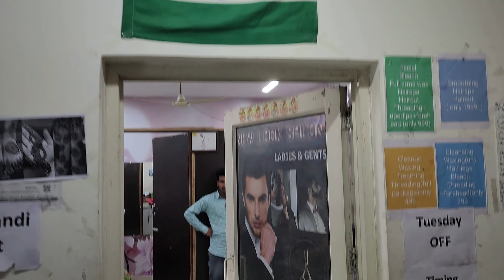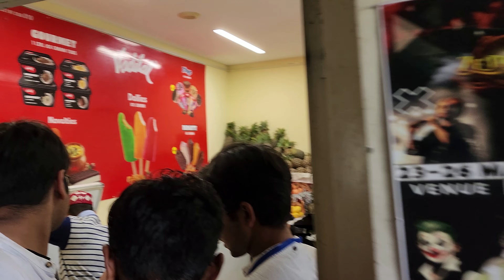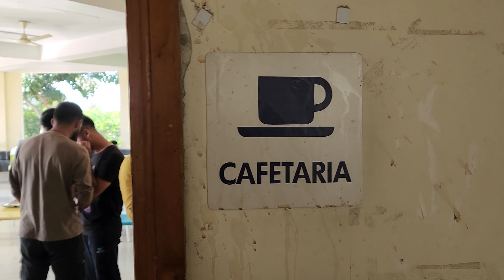IIT Ropar Mini Tour & ZEITGEIST Fest Decathlon | Indian Institute of Technology Ropar | INDIA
In this video you will enjoy the amazing view of the IIT ROPAR